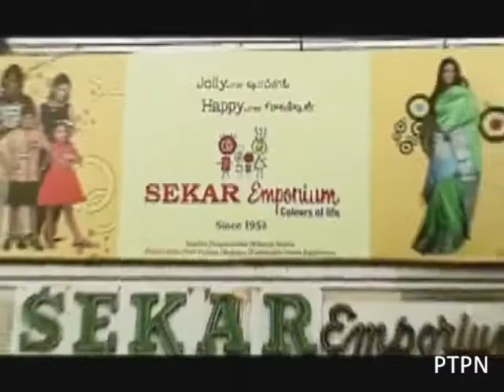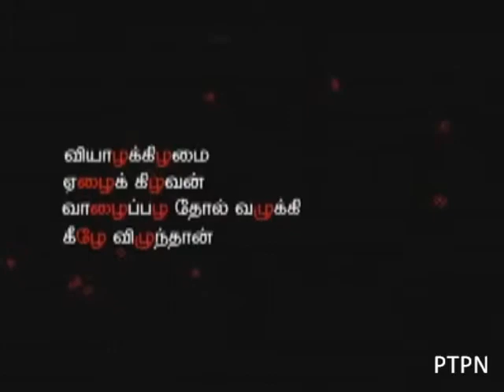Tamil short film about TAMIL -About Current TAMIL (HD)